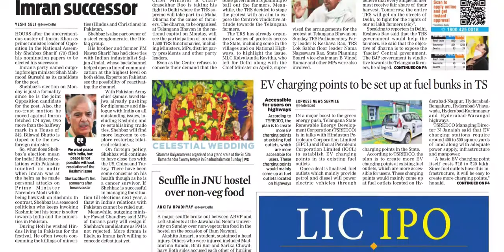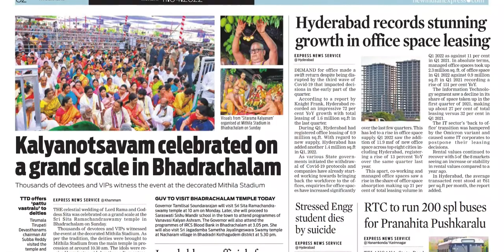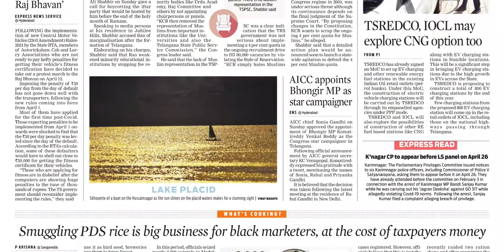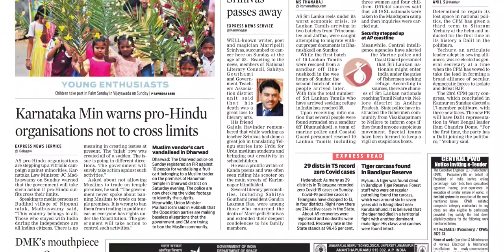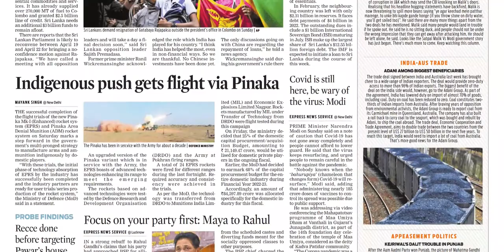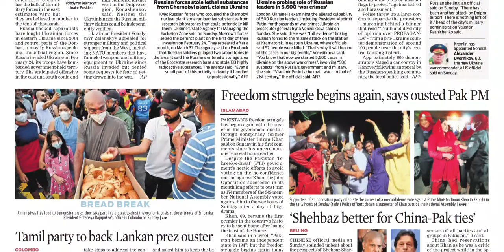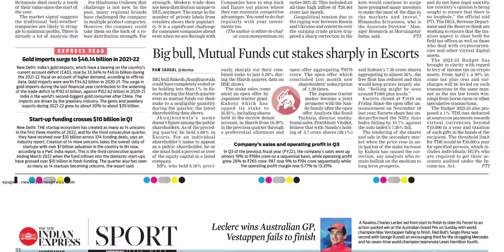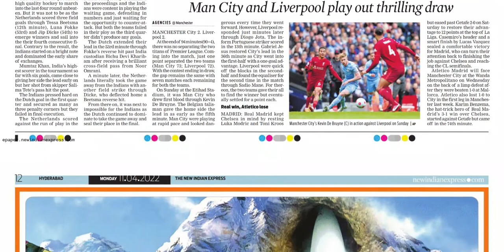THE NEW INDIAN EXPRESS TS 11 APRIL 2022 MONDAY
Telangana news
Ap news
Cricket news
Sports news
Cinema news
Bussines newspaper
Crime news
Chaduvu paper
Education newspaper
Eenadu antharyaami
Antharyami eenadu
Telugu antharyaami
Apprentice jobs
Vasundara paper
Eenadu vasundara
Eenadu karimnagar
Haaybujji paper
Prathiba
Eenadu pratibha newspaper
Prathiba paper
New intiatives by politicians
Telugu news
Gk questions